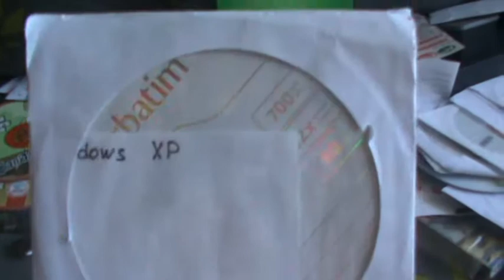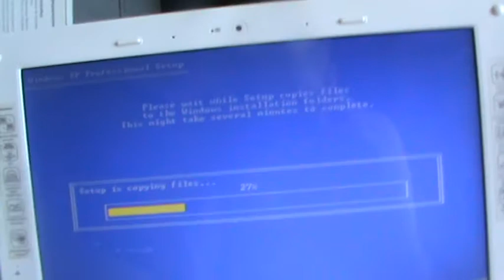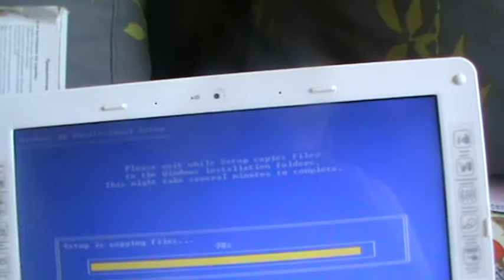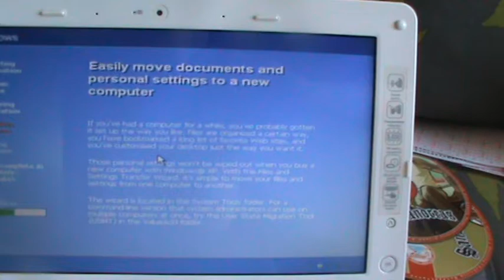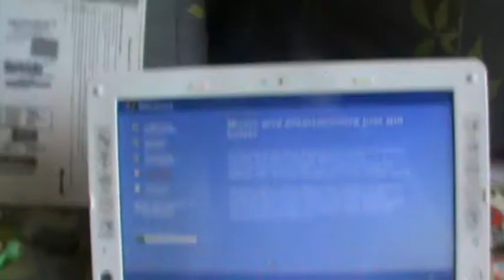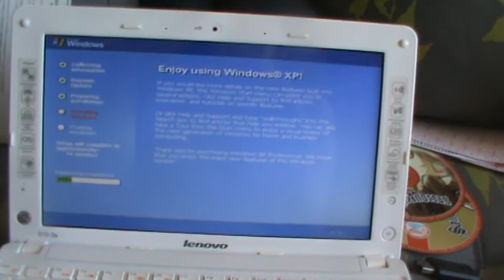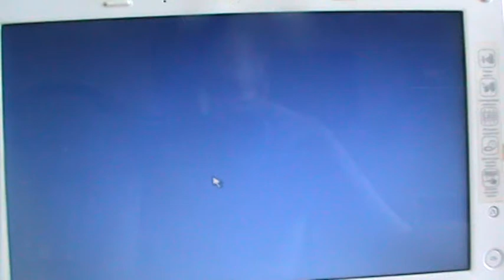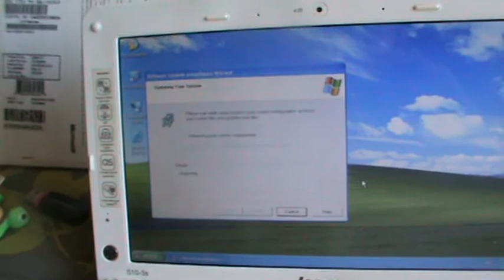Установка Windows XP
В данном обзор по установке Windows XP Английский
на нетбуке Lenovo S10-3s